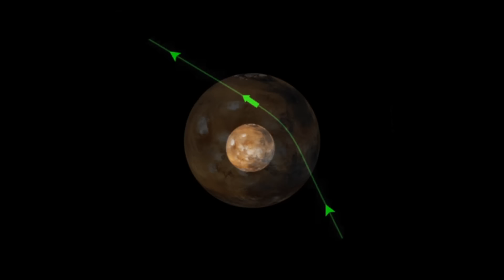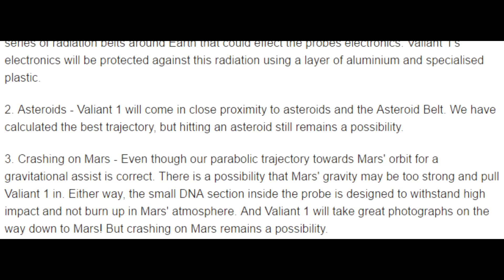[Crowdfunded Corruption] Man Uncovers Crazy Family [Part 2]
Returning to funnier videos tomorrow.